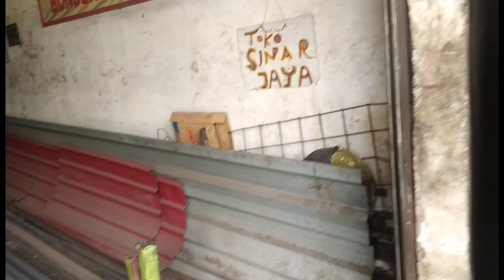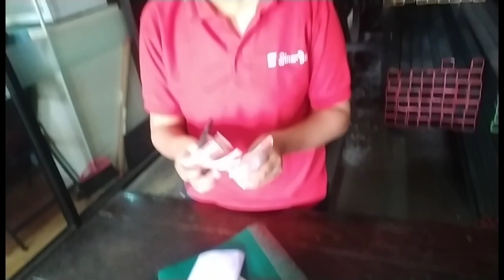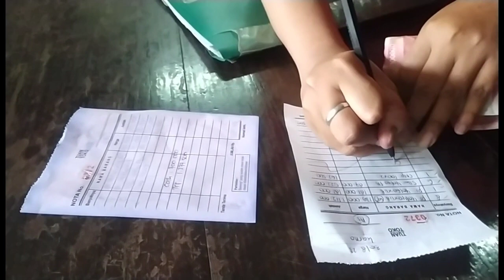dijalan ada yang manggil waktu ke toko besi sinar jaya jl daan mogot belanja besi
rabu 30 agustus 2023 toko sinar jaya